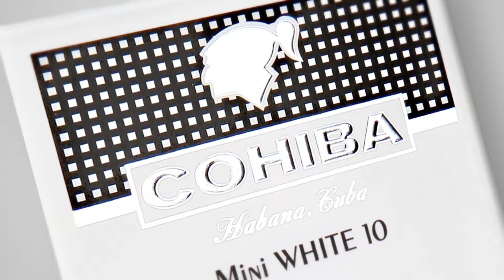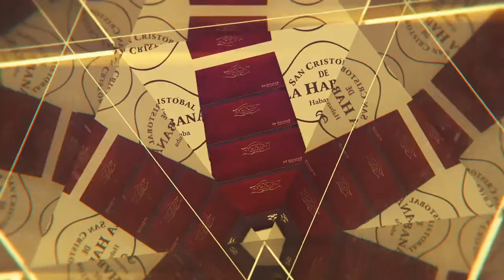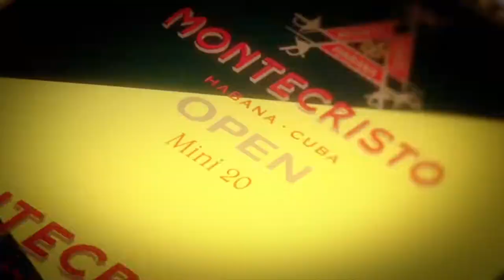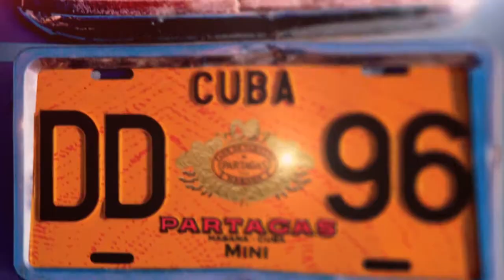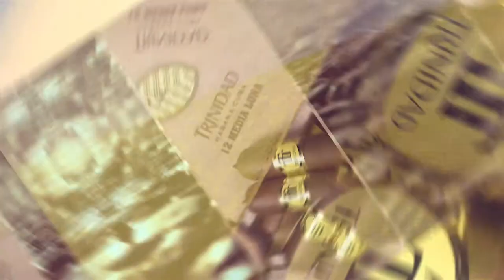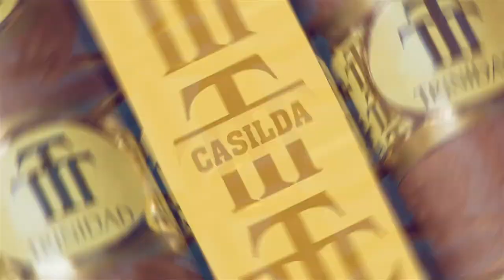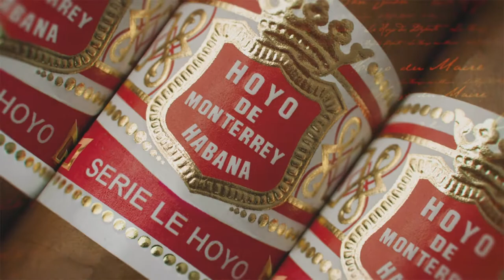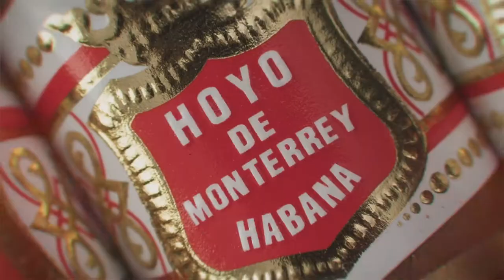Habanos Zigarren - der Film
Kuba - das Land der Zigarrenfreunde
Nach einer Einstimmung auf Land und Leute erhalten Sie einen Überblick über kubanische Zigarren.